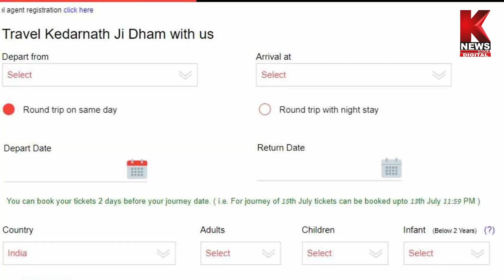क्या आप भी केदारनाथ धाम जाने की सोच रहे हैं? तो ध्यान रखें ये बातें |K News India